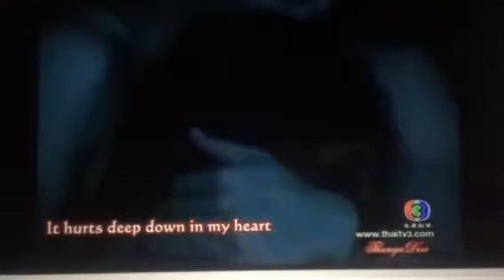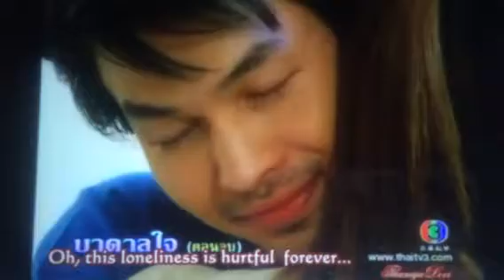Ngam thai song eng sub